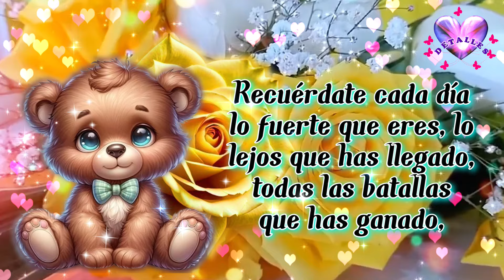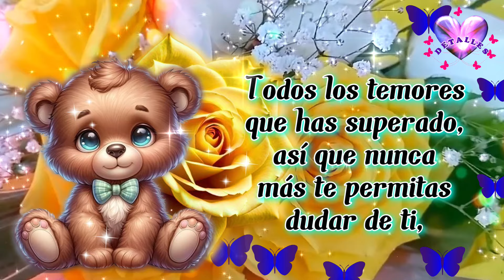Escúchalo 🌹 Para ti este hermoso mensaje con lindas palabras de vida 🌹Ábrelo y Compártelo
Lindo mensaje para ti Ábrelo, Escuchalo Bonitos mensajes PARA TI. Un lindo detalle, mira el video mas lindo con un bonito mensaje para dedicar, Ábrelo. Tú mereces estar donde tu mente y corazón quiera llegar. Feliz y bendecido día.